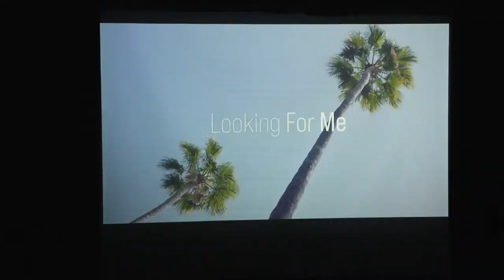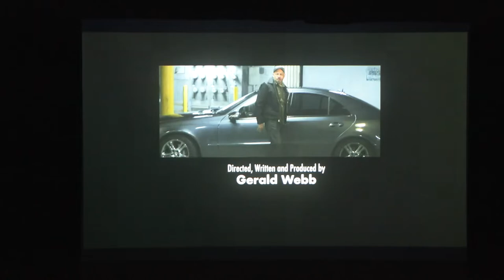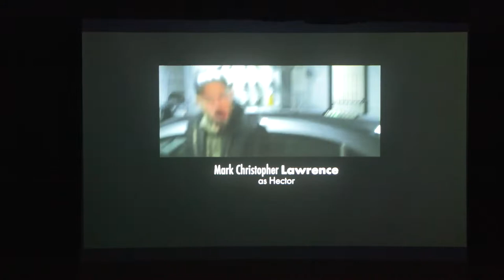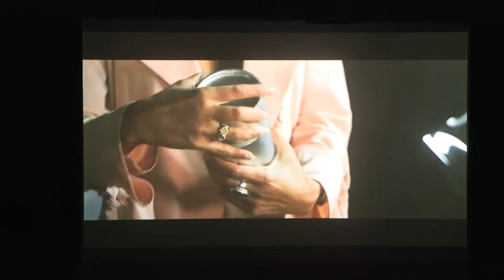Cultural Cinema Showcase 3 24 22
The Huntington Beach Human Relations Committee presented their Cultural Cinema Showcase Thursday, March 24, 2022 at the Huntington Beach Central Library Theatre. The focus of Black History Month Cycle, showed 10 films from a wide-range of filmmakers. After the showing, a Filmmaker panel  discussion was held with a few of the producers and directors of three of the films presented. The moderator was writer Kira Talise of most notably from HBO's "insecure.'